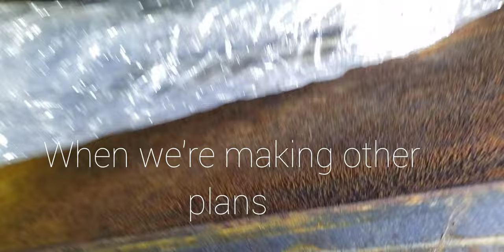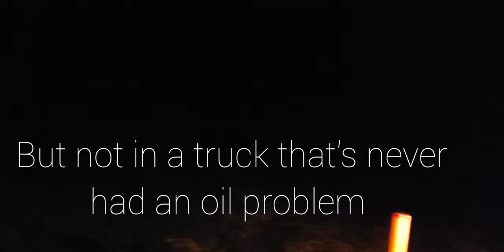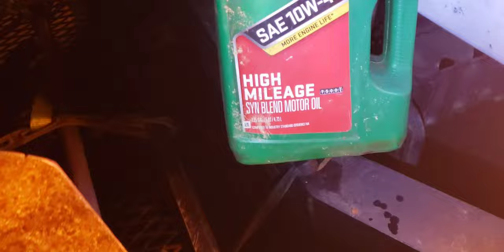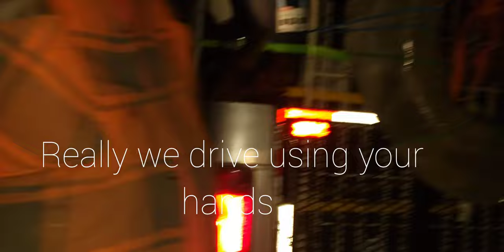1000 miles to Hell & 20 miles short. Aaaaaaaa